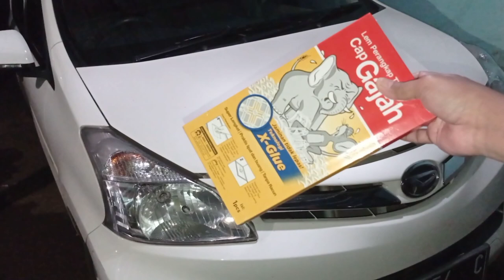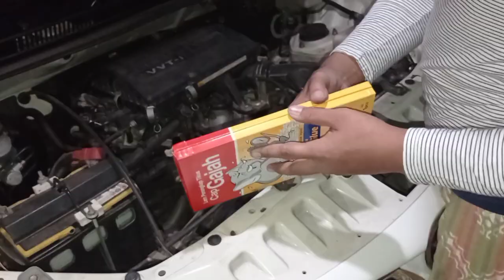tips dan cara atasi tikus di dalam mobil